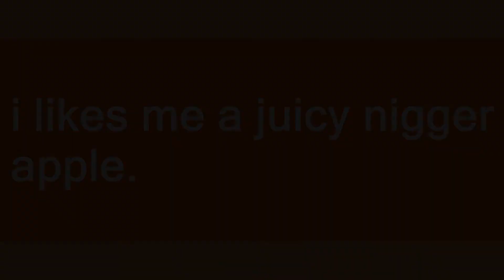black apple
Slang flashcards: